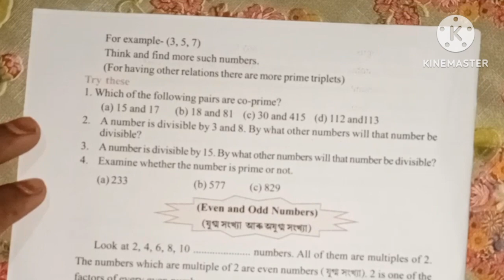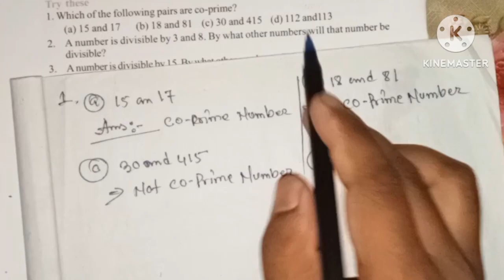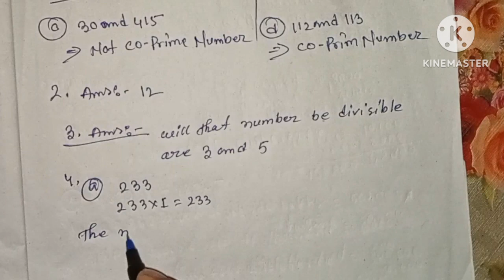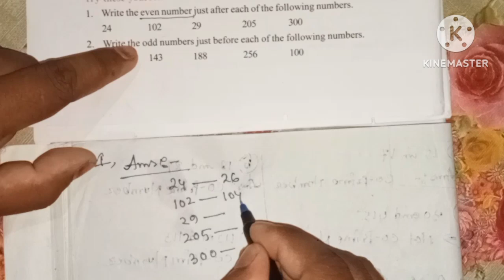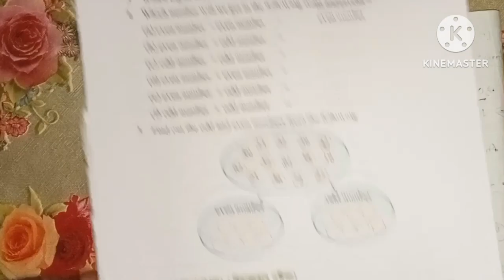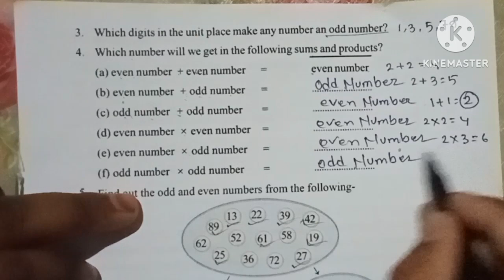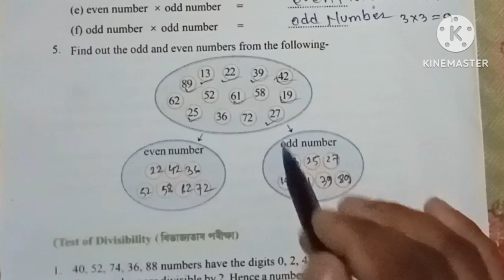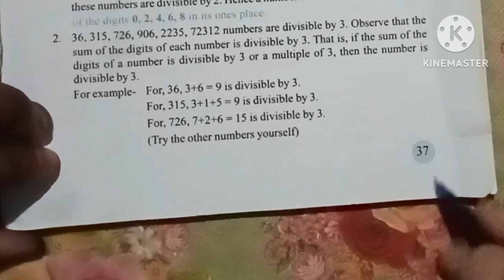class 6 Maths chapter 2 page no 36 and 37 solution in assamese/English. types of Numbers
ষষ্ঠ শ্ৰেণী গণিত অধ্যায় 2 সংখ্যাৰ বিভিন্ন প্ৰকাৰ পৃষ্ঠা নং 36 আৰু 37 ৰ সমাধান

class 6 Maths chapter 2 types of Numbers. Page no 36 and 37 solution